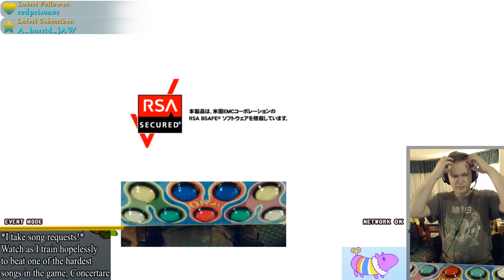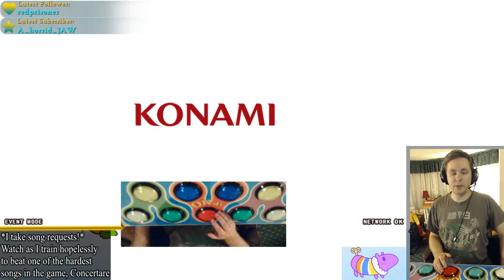Pop'n Music Week 67: Terrio Vs Hamanov